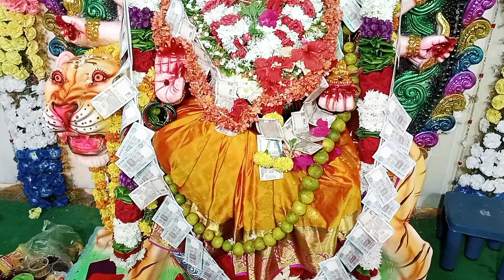మా ఊరి బతుకమ్మ పండుగ🌺 అన్నదాన కార్యక్రమం,classical dances👌🏻దసరా నవరాత్రులు మహా చండీ ,లక్ష్మీ దేవి 🙏🏻